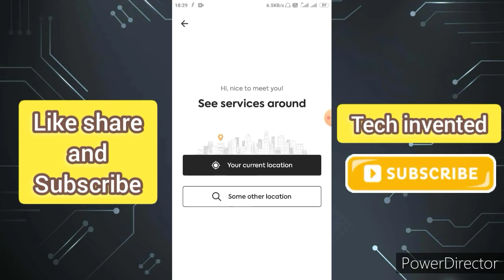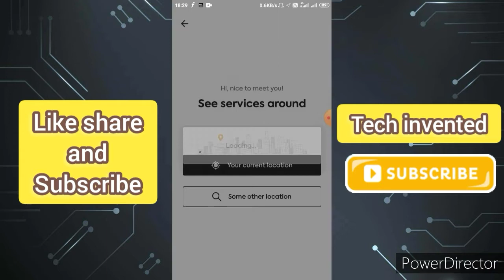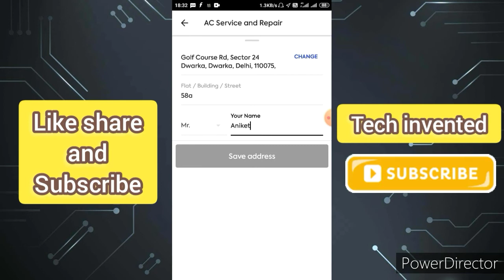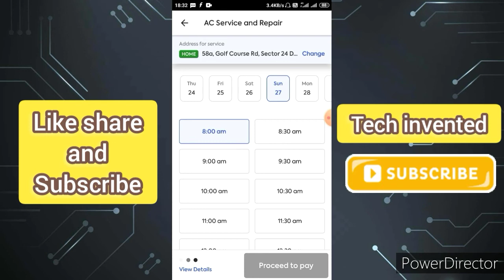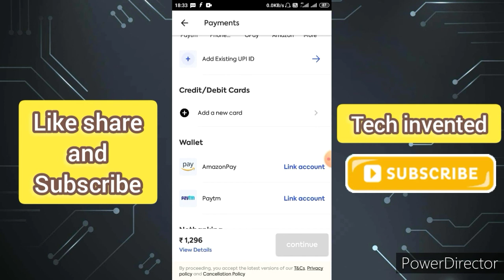Urban company kaise use kare | urban company order kaise book kare | AC service kaise karwaye UC se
Tech invented